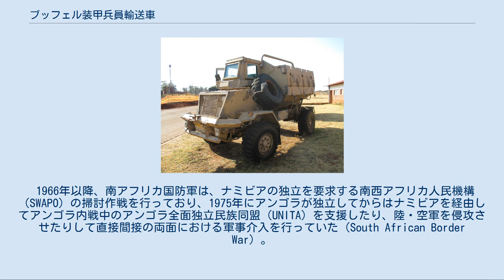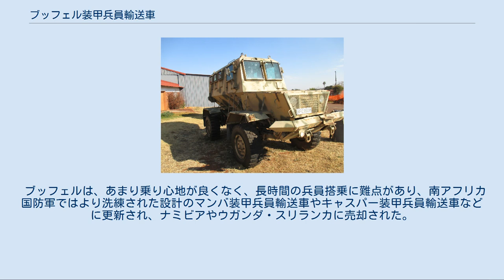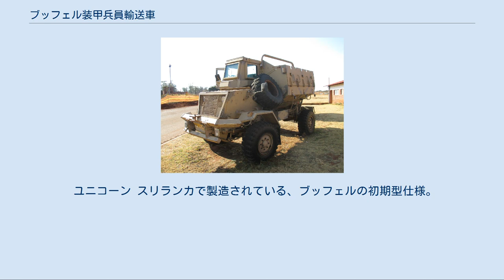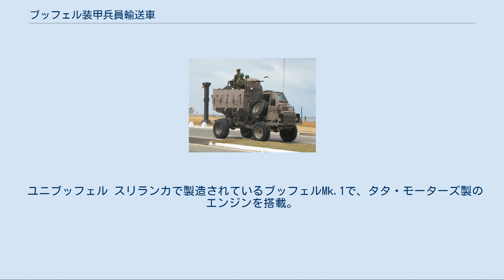ブッフェル装甲兵員輸送車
ブッフェル装甲兵員輸送車（アフリカーンス語: Buffel、バッファローの意）は、南アフリカ共和国がウニモグをベースに設計した装甲兵員輸送車である。
 1966年以降、南アフリカ国防軍は、ナミビアの独立を要求する南西アフリカ人民機構（SWAPO）の掃討作戦を行っており、1975年にアンゴラが独立してからはナミビアを経由してアンゴラ内戦中のアンゴラ全面独立民族同盟（UNITA）を支援したり、陸・空軍を侵攻させたりして直接間接の両面における軍事介入を行っていた（South African Border War）。
 南アフリカの侵攻に対して、アンゴラ政府軍やキューバ軍は、対戦車地雷による待ち伏せ攻撃を多用したため、これらによる車両と兵員の損失を防ぐために開発された。
 操縦席は、イギリス製のAT105 サクソンやシンバ装甲兵員輸送車(en)と同様に助手席が存在せず、左側に偏った操縦席は兵員区画から独立している。
兵員輸送区画は、地雷の爆風を左右に逃がすようにV字型の底部を持っており、屋根の無いオープンヘッドのため、兵員はそこから身を乗り出して射撃を行うことができる。
ただし、兵員区画には側面部や背面部に乗降用のドアが無く、側面部から壁面をはしごで上り下りしなければならないので、兵員の迅速な乗降に支障をきたしている。
 ブッフェルは、あまり乗り心地が良くなく、長時間の兵員搭乗に難点があり、南アフリカ国防軍ではより洗練された設計のマンバ装甲兵員輸送車やキャスパー装甲兵員輸送車などに更新され、ナミビアやウガンダ・スリランカに売却された。
なお、スリランカに売却されたブッフェルは、スリランカ内戦においても活躍している。
 ブルドッグ ライノ ブッフェル オリジナル初期型。
 ブッフェル Mk.1 エンジンとバンパーを改良。
 ブッフェル Mk.2 A/B 兵員区画に屋根と後部乗降ドアを設け、側面と後部に防弾ガラスをはめ込んだ大型の窓を設置。
Mk.1を改造して製造。
 ログ・ブッフェル（Log Buffel） 補給用の物資運搬車両。
 モッフェル（Moffel） 大型の荷物を積載可能なように、オープン式の荷台を搭載した型。
 ブルドッグ SAMIL 20軍用トラックをベースに製造された型で、右側に操縦席がある。
 ライノ ブルドッグの改良型で、操縦席が兵員区画と一体化されている。
 ユニコーン スリランカで製造されている、ブッフェルの初期型仕様。
 ユニブッフェル スリランカで製造されているブッフェルMk.1で、タタ・モーターズ製のエンジンを搭載。